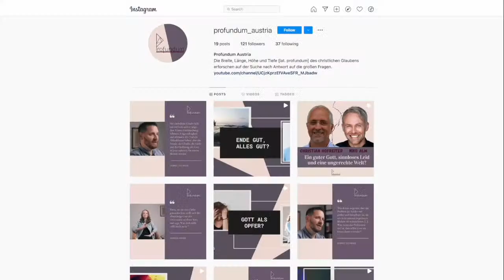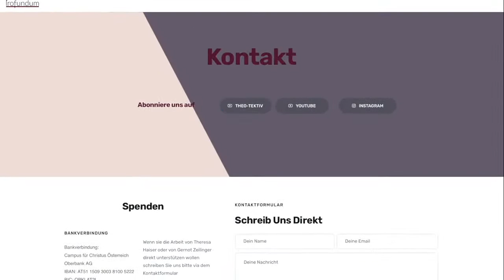Weihnachten: Nostalgisches Märchen oder Zentrum der Geschichte?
Ist Weihnachten ein nostalgisches Märchen? Oder beschreiben die Szenen des traditionellen Weihnachtsfestes ein geschichtliches Ereignis? Wie glaubwürdig sind die Berichte dazu? Zu diesen Fragen und mehr sind Univ.-Prof. Dr. Markus Öhler und Dr. Andreas Gerstacker miteinander im Gespräch.

Univ.-Prof. Dr. Markus Öhler ist Professor am Institut für Neutestamentliche Wissenschaft an der Evangelisch-Theologischen Fakultät Wien. Zu seinen Forschungsschwerpunkten gehören antike Religionsgeschichte, die Geschichte und Sozialgeschichte des frühen Christentums, Epigraphik, Paulus und der Römerbrief.

Dr. Andreas Gerstacker forscht und lehrt als Historiker an der Professur für Alte Geschichte der Helmut-Schmidt-Universität Hamburg. Zu seinen Forschungsinteressen zählen u.a. Cicero, die späte römische Republik, die Geschichte des frühen Christentums in den ersten 3 Jahrhunderten, Tertullian und die römische Militärgeschichte. Zudem ist schreibt er Inhalte für das Institut für Glaube und Wissenschaft (IGUW) und ist Autor des Buches: "Was geschah an Weihnachten? Ein Historiker untersucht die Geburt von Jesus nach dem Lukasevangelium".

Mehr zu Profundum:

Profundum ist ein Arbeitszweig von Campus für Christus Österreich:
Campus für Christus
Gerhard-Bronner-Straße 1/1A
A-1100 Wien